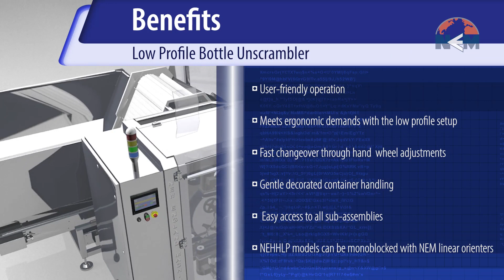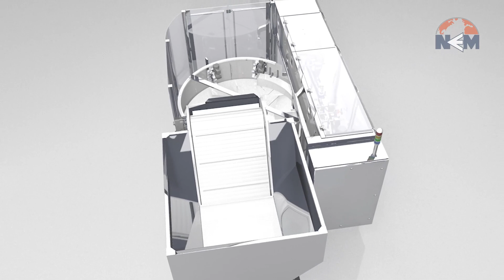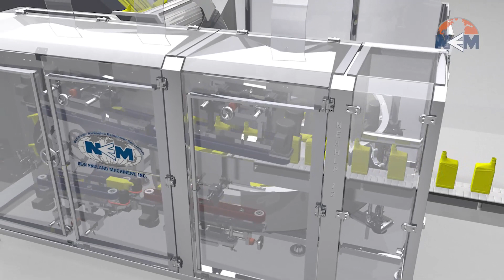Low Profile Bottle Unscrambler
Model: NEHHLP. The New England Machinery Low Profile Unscrambler is designed to handle a wide range of container shapes and sizes from straight-walled, tapered, round, oval, asymmetrical, and even exotically shaped containers at the highest speeds in the industry.